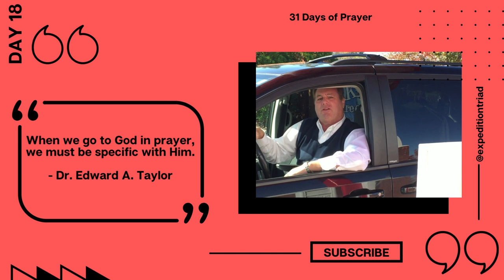31 Days of Prayer - Day Sixteen